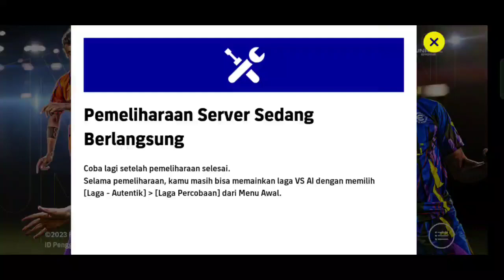GRATIS EPIC, SHOWTIME,KOIN, PEMAIN BARU DI SHOP HADIR SELESAI MAINTENANCE EFOOTBALL 2023 MOBILE